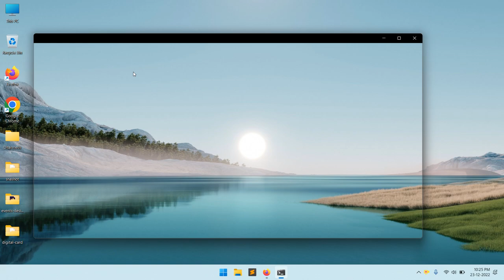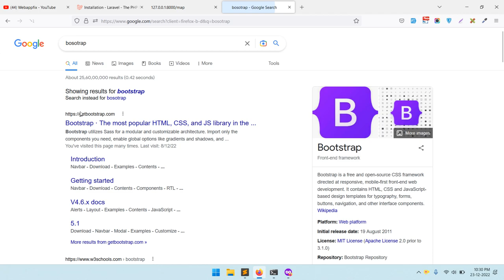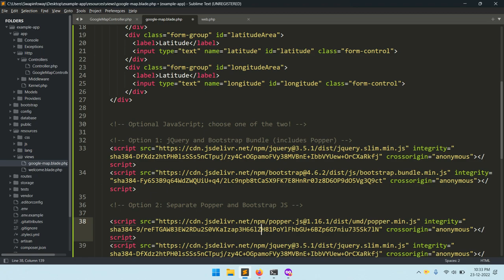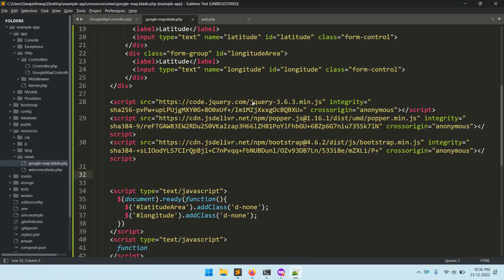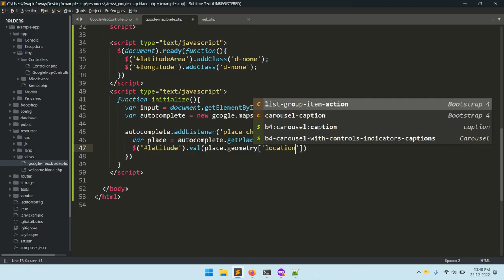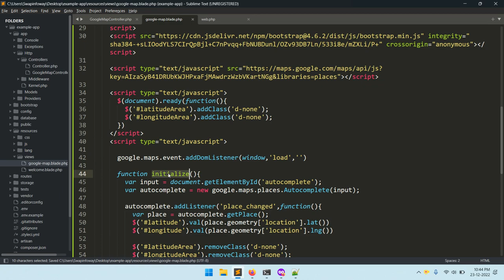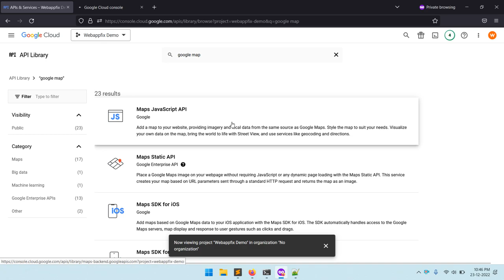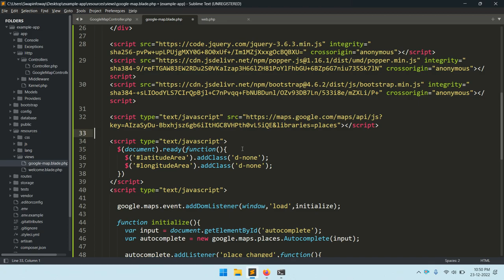Laravel Google Autocomplete Address | Google Autocomplete Places | How Often Google Maps Are Updated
how often google map satellite update
google places autocomplete pricing
autocomplete google places api
google autocomplete address api
google places autocomplete get latitude longitude
google address autocomplete demo
how google autocomplete works
google places autocomplete alternative
google places autocomplete latitude longitude
google places autocomplete get postal code
google maps places autocomplete not working
how often google maps are updated
google autocomplete places
google autocomplete search
google autocomplete tool
what is google autocomplete
google autocomplete not working
how much google maps api cost
google autocomplete api example
google autocomplete pricing
autocomplete google address
google autocomplete keyword tool
google autocomplete types
google autocomplete javascript
laravel 9 google autocomplete address
google autocomplete address in laravel 9
laravel 9 google places api
google autocomplete city
google autocomplete places api
google maps places autocomplete
google autocomplete api
google autocomplete address example
google autocomplete address
google autofill
google autocomplete api key
google autocomplete example
google autofill settings
google places api laravel
autocomplete address google api laravel
google address autocomplete api example
place autocomplete
maps javascript api
how to make an autocomplete address field with google maps api
how to use places autocomplete google api
how to get your google api key for address autocomplete
how to add google address autocomplete to a textbox control
google places autocomplete example without map
google address validation api
google places autocomplete example
address autocomplete api free
google places api